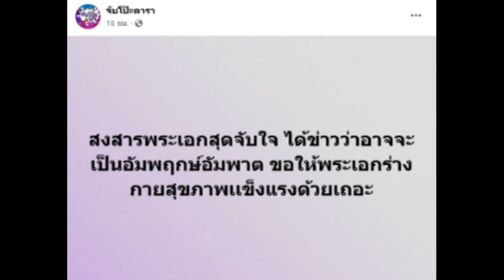เพจดังเผย สงสารพระเอกสุดจับใจ อาจจะเป็นอัมพฤกษ์อัมพาต!!